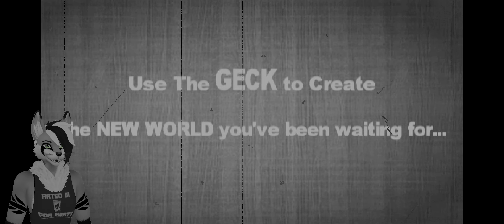The Beloved Sequel! - Fallout 2 (Ep 1)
Playing the sequel to Fallout! We fell out twice!